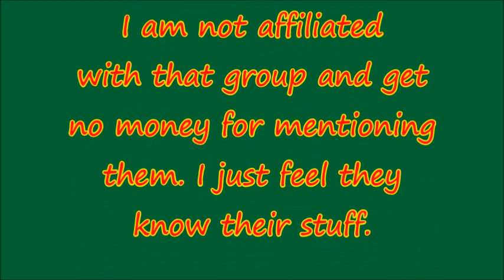Agni - The Spiritual Fire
Filmed and published on 18 February 2024

VIDEO CREDITS

Produced by Shoes on 18 February 2024

them. I just feel they know their stuff.

MUSICAL CREDITS

"Lully's Lost Score" - Pixabay License